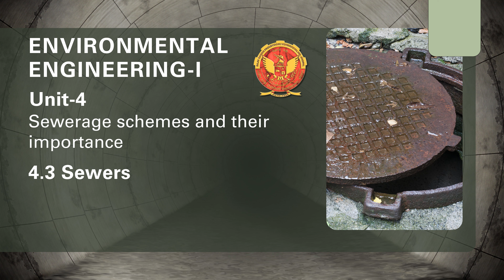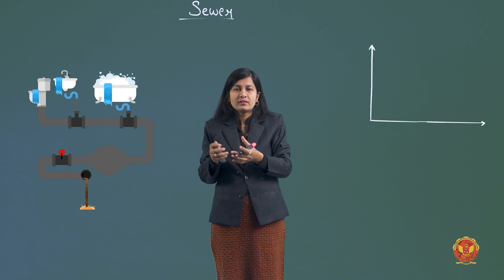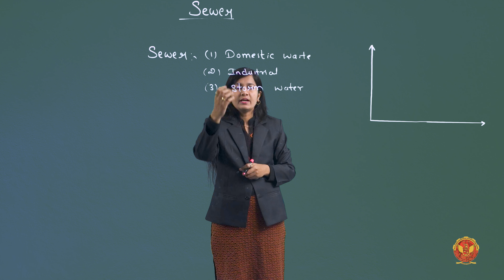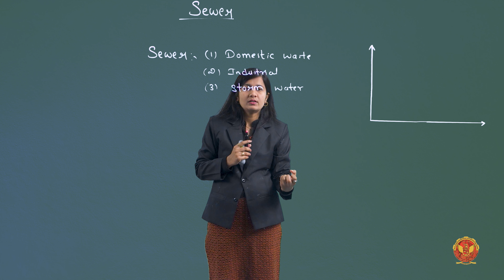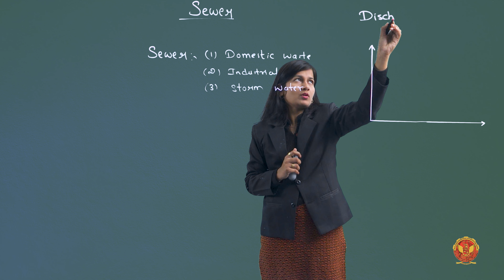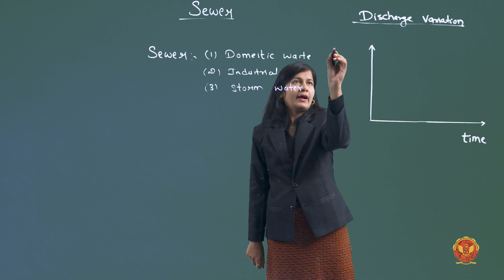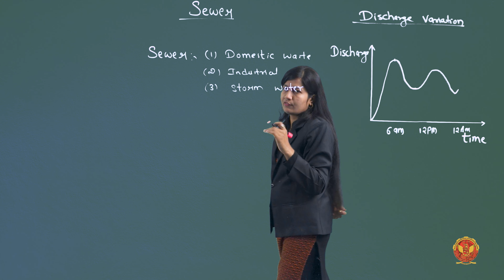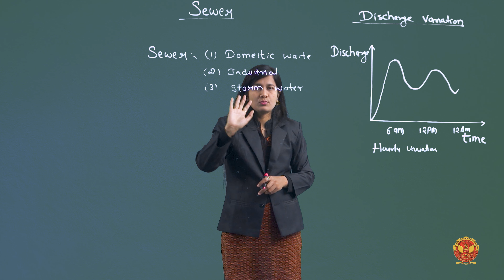4.3 Sewers | CE602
ENVIRONMENTAL ENGINEERING-I

4.3 Sewers

Welcome to Unit 4 of our Civil Engineering series, where we embark on a journey to unravel the intricacies of Sewerage Schemes and their paramount importance in shaping modern infrastructure. From the foundational principles to advanced techniques, this tutorial series equips you with the knowledge and skills necessary to excel in the field of civil engineering.

4.1 Introduction to Sewerage Schemes and their importance:
In this introductory session, we lay the groundwork by exploring the fundamental concepts of sewerage schemes and elucidating their significance in promoting public health, environmental sustainability, and urban development.

4.2 Sewage:
Delve into the composition, characteristics, and sources of sewage, understanding its role as a byproduct of human activity and the challenges it poses to infrastructure and public health.

4.3 Sewers:
Navigate the labyrinth of sewers as we discuss different types, configurations, and functions of sewer systems, essential for conveying sewage safely and efficiently.

4.4 Sewerage System:
Gain insights into the holistic approach of sewerage systems, encompassing the design, construction, operation, and maintenance of sewer networks to meet the evolving needs of communities.

4.5 Collection of Sewage:
Explore strategies and techniques for the systematic collection and transportation of sewage from residential, commercial, and industrial areas to treatment facilities, ensuring proper sanitation and hygiene.

4.6 Quantity of Stormwater and Sanitary Sewage:
Analyze the factors influencing the quantity and quality of stormwater and sanitary sewage, crucial for designing resilient sewerage systems capable of managing fluctuating flows and mitigating environmental impact.

4.7 Design of Sewer:
Master the art of sewer design, encompassing hydraulic calculations, pipe sizing, gradient determination, and structural considerations to optimize system performance and longevity.

4.8 Fluctuations in Sewers:
Navigate through the complexities of sewer flow dynamics, understanding the causes, effects, and mitigation strategies for fluctuations in flow rates, velocities, and pressures within sewer networks.

4.9 Self-cleansing Velocity of Sewer:
Uncover the concept of self-cleansing velocity and its significance in preventing sediment deposition, blockages, and microbial growth within sewer pipes, ensuring efficient conveyance and minimal maintenance requirements.

4.10 Shape of Sewers:
Explore the influence of sewer shape on hydraulic efficiency, velocity distribution, and sediment transport, guiding the selection of optimal cross-sectional configurations for different flow conditions and terrain types.

4.11 Sewer Materials:
Evaluate the properties, advantages, and limitations of various sewer materials, including concrete, PVC, clay, and composite pipes, to make informed decisions in material selection for sewer construction projects.

4.12 Sewer Appurtenances:
Examine the role of sewer appurtenances, such as manholes, junctions, and pumping stations, in enhancing system functionality, accessibility, and maintenance ease, ensuring seamless operation and longevity of sewer networks.

Ready to embark on your journey to becoming a proficient civil engineer?